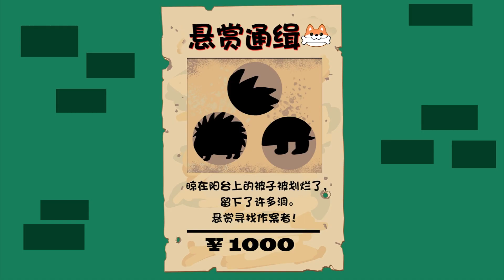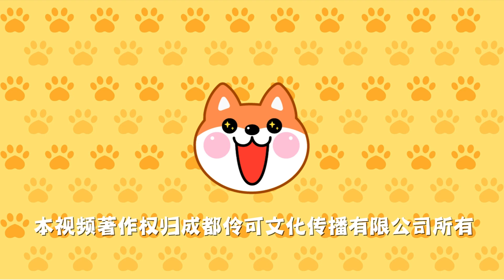小鎮的奇異事件，汪汪偵探請幫我查明真相 汪汪同學愛幫忙 | Wang Wang loves to help